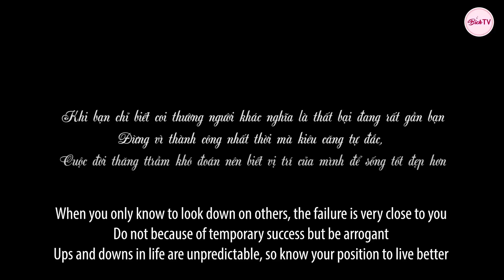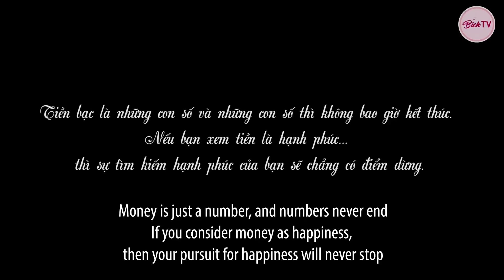Nhân Quả Tập Full #212: Vợ Chồng Giám Đốc Sỉ Nhục Người Lao Động Nghèo, 5 Năm Sau Nhận Quả Báo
Nhân quả báo ứng, đừng bao giờ làm những điều trái với lương tâm!